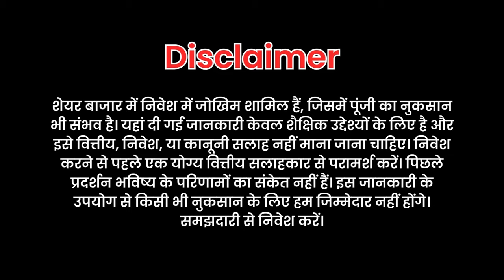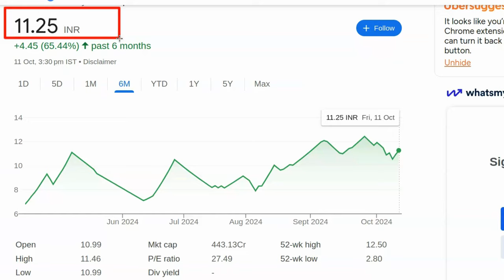Kal konsa share kharide | Best share to buy today | Konse share me invest kare | Stock konsa kharide